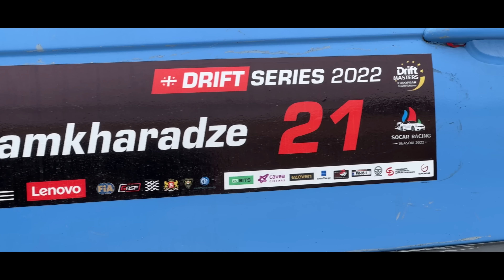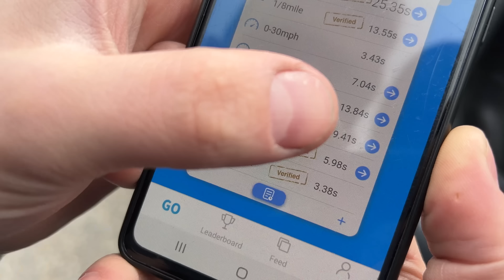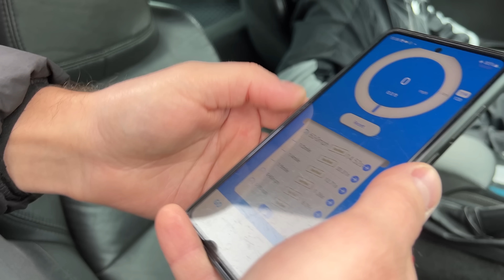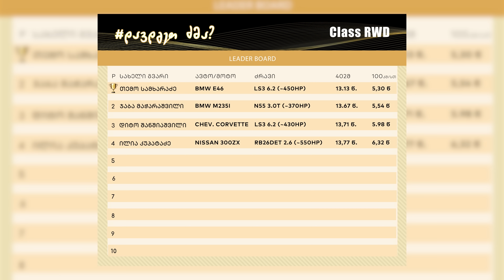დავდგეთ ძმა? Chevrolet Corvette VS Drift Car E46 LS ძრავით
ეს არის ყველაზე ამერიკული კუნთიანი ძრავების დრაგი
Chevrolet Corvette LS3 და BMW E46 + LS3 Swapped Drift Car-ი